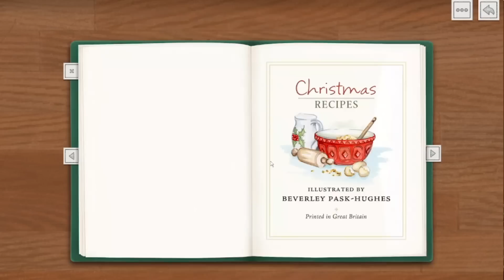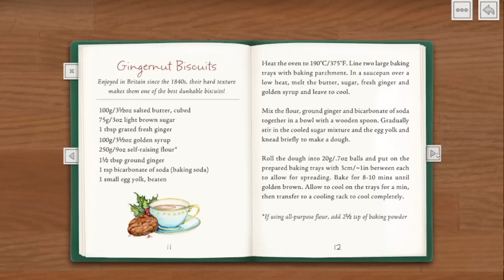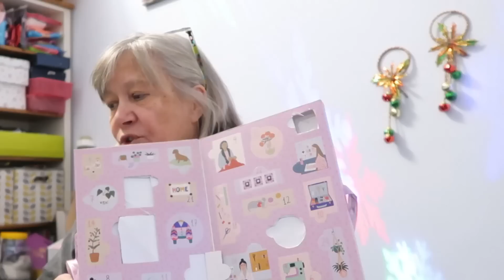Vlogmas Day 5 - Advent Calendars, Sherlock, plastic storage boxes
Beyond the pink door, caboodle fabrics, Kylie and the Machine, Sherlock Holmes Jacqui Lawson advent calendar
🟨Sherlock Holmes advent calendar
🟨Tree House Advent Calendar

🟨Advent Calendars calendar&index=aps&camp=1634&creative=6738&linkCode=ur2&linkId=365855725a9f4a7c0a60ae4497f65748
🟨 Amazon jumper

Micheline

and of course by email